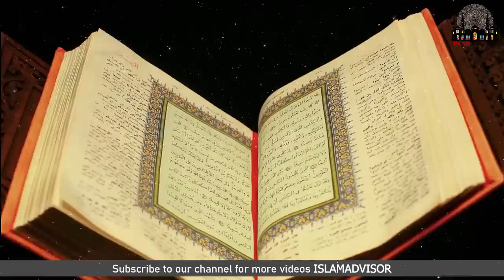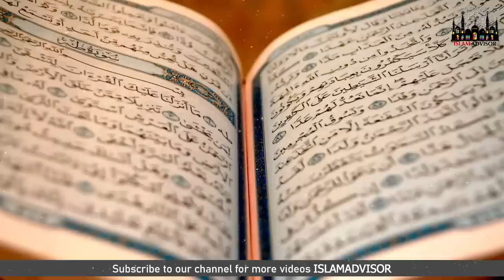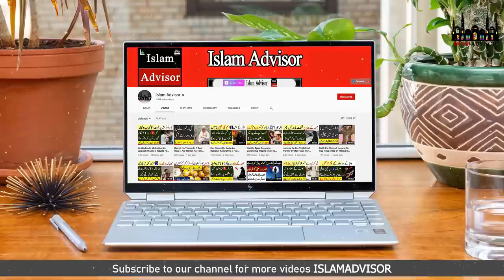Ki Halat Main Bivi Ke Pass Jany Ka Nuqsan Dekho || Islam Advisor